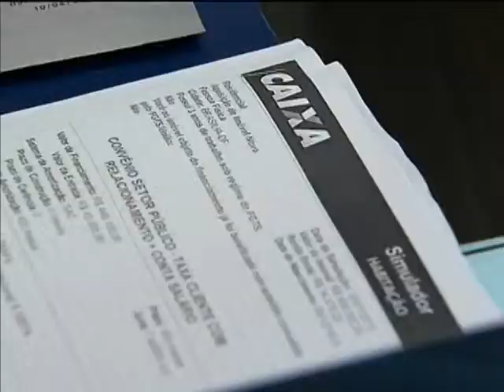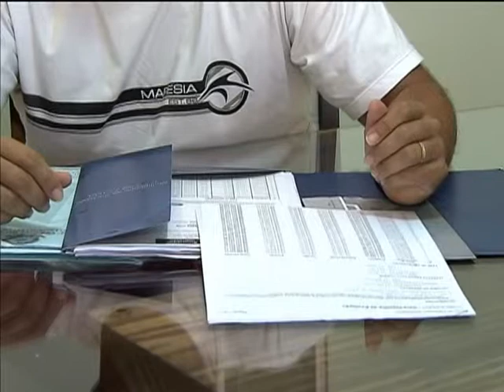Pesquisa aponta que número de casas próprias cresceu em 3,8 milhões entre 2009 e 2012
NBR NOTÍCIAS - 07.10.13: A Pesquisa Nacional por Amostra de Domicílios (Pnad) do Instituto Brasileiro de Geografia e Estatística (IBGE), que comparou indicadores do ano passado com estudos anteriores, aponta que o número de brasileiros com casa própria cresceu e já representa quase 75% das moradias no país. Entre 2009 e 2012, a quantidade de casas próprias aumentou em 3,8 milhões. De acordo com o levantamento, os programas habitacionais como o Minha Casa, Minha Vida e o crédito imobiliário contribuíram com esse aumento.